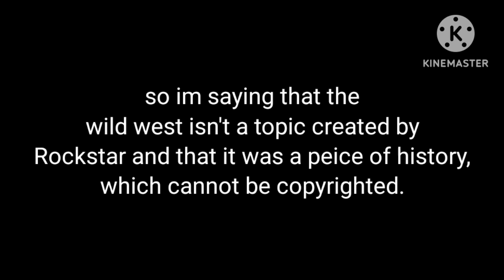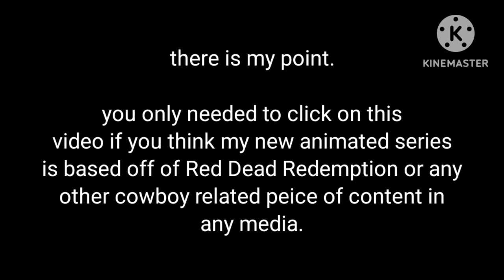How is The Lost Wrangler not copyright material?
I feel like I have heavily based this series off of a video game called Red Dead Redemption 2, an open-world wild west game, where you can shoot people and have fights and pickpocket people and all that, although I don't intend on doing so, and my point is that this series is not copyright material because a real peice of history can't be considered something to copyright.